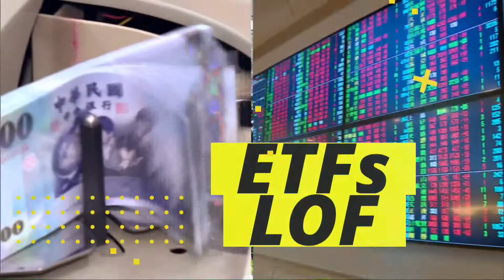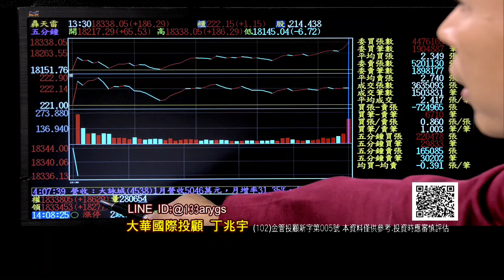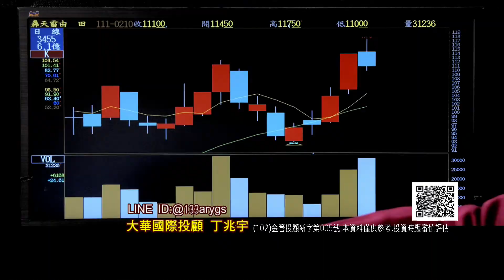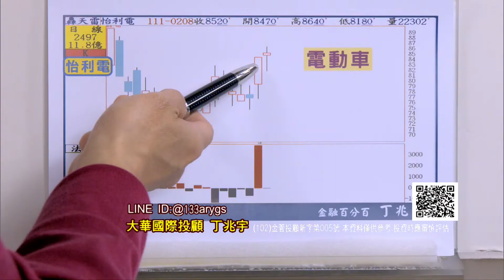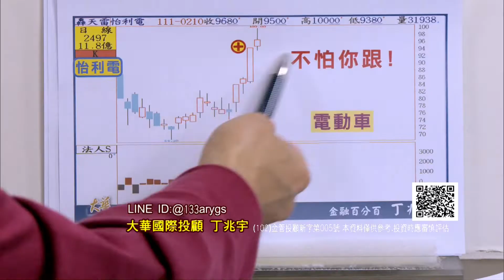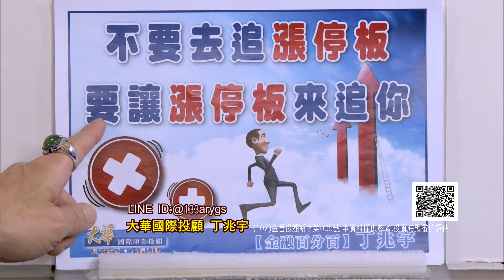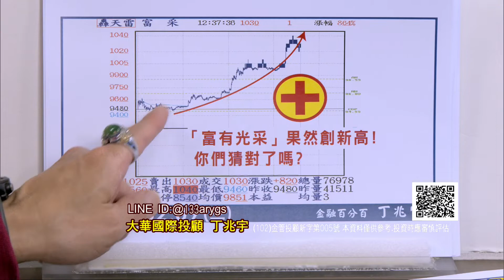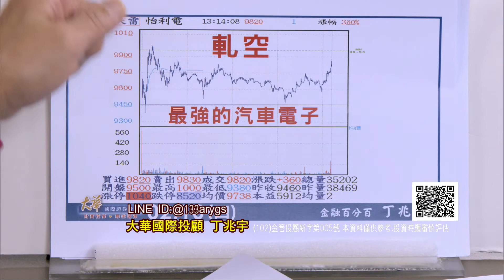20220210金融百分百